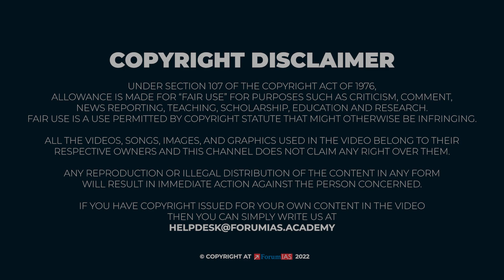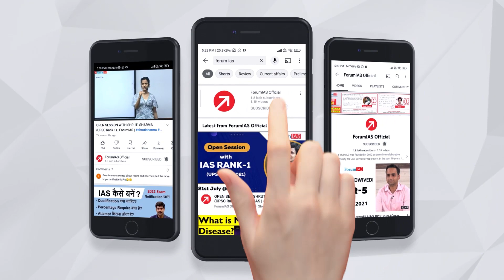Tripura's Unakoti : Why is it called as Angkorwat of North East? | Forum IAS | BAS 5 MINUTE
Recently, The Central Gov Has Approached UNESCO To Declare Unakoti A World Heritage Site And Has Also Granted INR 12 Crore To The State To Develop The Place As A Major Tourist Destination.

In this video, we will discuss  Tripura's Unakoti

1. Tripura's Unakoti Temple
2. Why is it called as Angkorwat of North East?